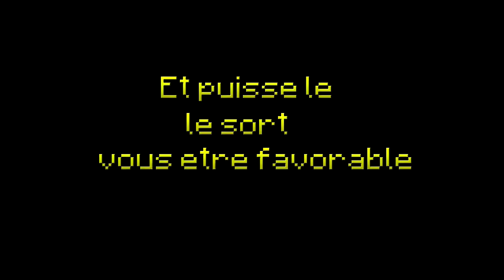Hunger Games #9 - C'est qui le patron !?!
Saut tout le monde, aujourd'hui on se retrouve pour un nouvelle hunger games avec mon frère avec au programme beaucoup de sang et de violence. Sinon si ta kiffé la vidéo n'hésite pas à laisser un j'aime et/ou un commentaire, si ta surkiffé la vidéo ajoute la à tes favoris merci BYE

IP serveur : hg.pleasecraftme.fr